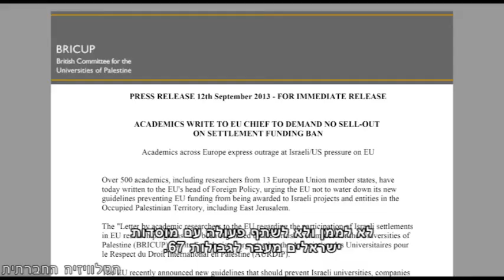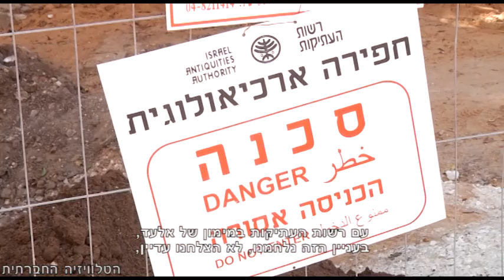עצומת האקדמאים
לפני שבוע שלחו 500 אקדמאים מרחבי העולם, מכתב לאיחוד האירופי, בדרישה שלא למסמס את הנחיית האיחוד, לא לממן ולא לשתף פעולה עם מוסדות ישראלים מעבר לגבולות 67. במכתב הם כותבים: "כאנשי מחקר שנהנים ממימון של האיחוד האירופאי, אנו מבקשים להבטיח שפרויקטים, חברות ומוסדות הנמצאים בהתנחלויות ישראליות לא ייהנו  ממימון של האיחוד האירופי לצורכי מחקר". המכתב נשלח בעקבות ניסיונות של משרד החוץ הישראלי והאמריקאי ללחוץ על האיחוד לשנות את ההנחיה. לעצומה הצטרפו גם אנשי ונשות אקדמיה ישראלים.